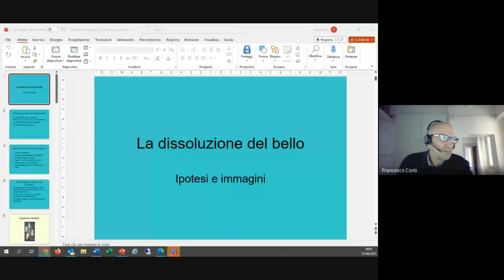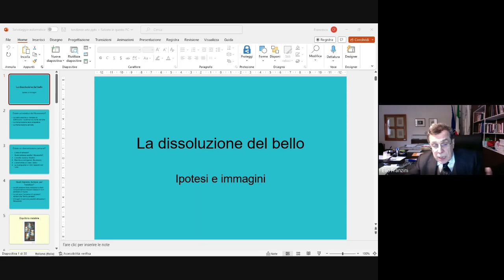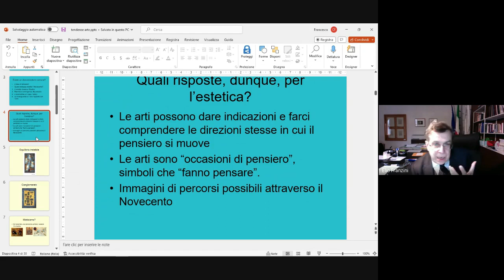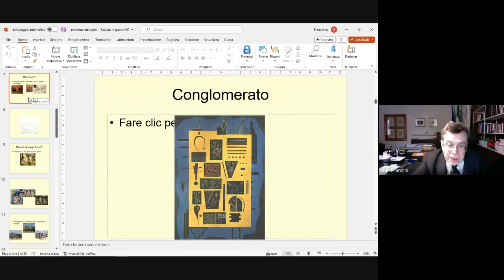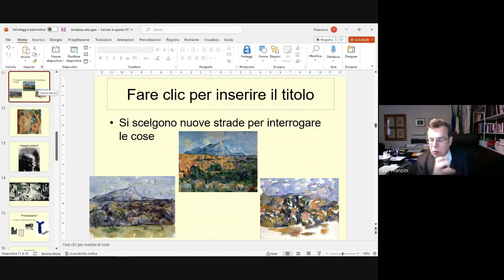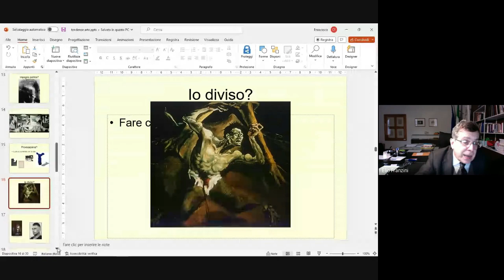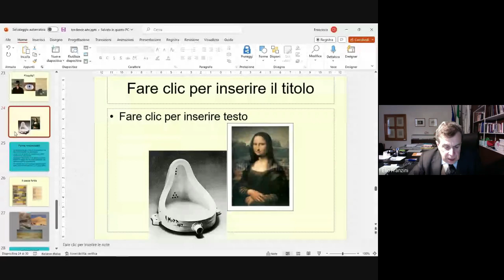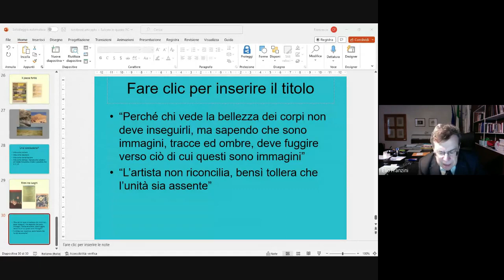La dissoluzione contemporanea del bello | Genesi del bello - Lezione 5 | prof. Elio Franzini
12/04/2023 - Il bello contemporaneo o la dissoluzione del bello. Corso realizzato in collaborazione con l'Università degli Studi di Milano @UnimiVideo.